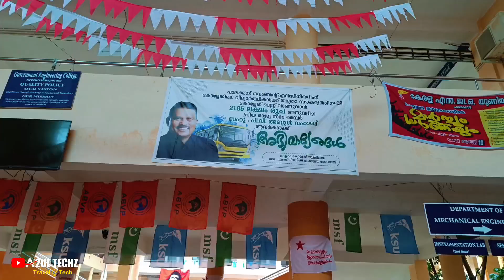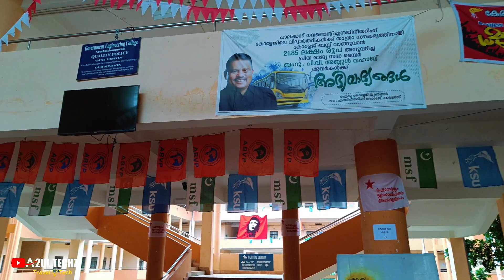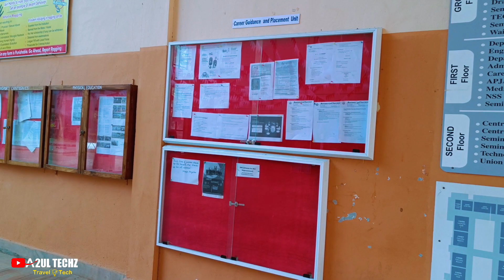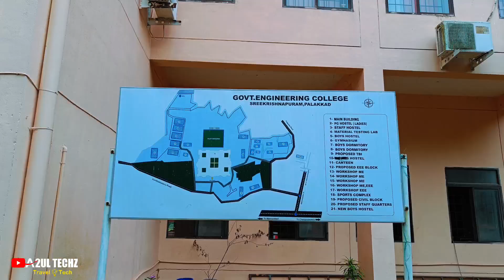Government Engineering College Sreekrishnapuram Palakkad ❤️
Sreekrishnapuram Engineering College Palakkad
college review 🤍